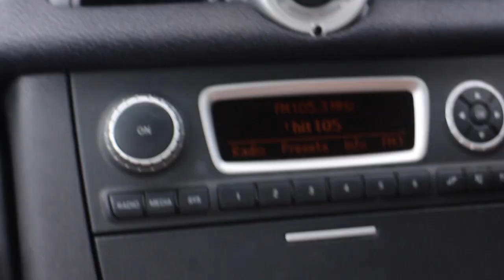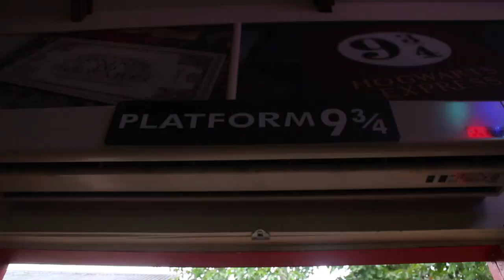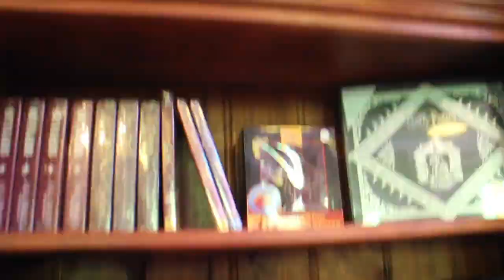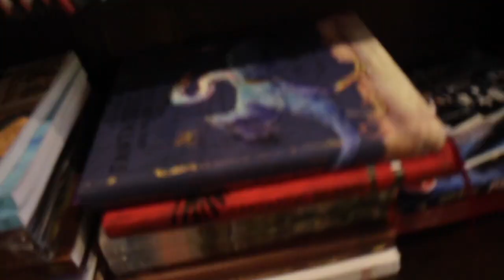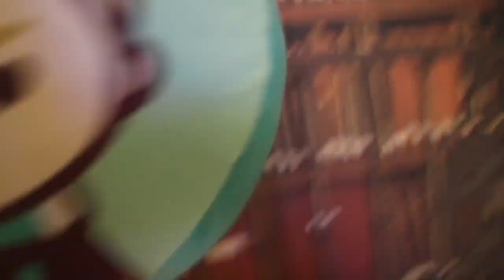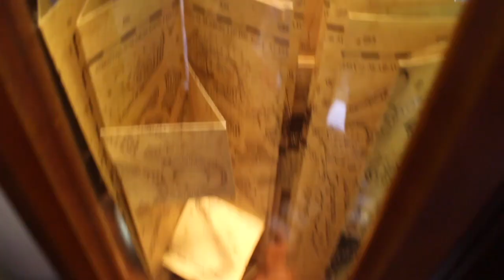THE STORE OF REQUIREMENT PT 1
YOU ARE THE BEST FOR LETTING ME FILM AND I APOLOGISE FOR MY CRINGY FLUSTERED CONVERSATIONS!!! Also, you have now found out about my lie about not being a Hufflepuff, haha!

Hey guys! This amazing place that I went to is in Brisbane and you should totally go no matter your distance from it! IT IS SOOOOO EPIC!

Address: 22 Station Street, Samford Village QLD, 4520 Australia

Vivian